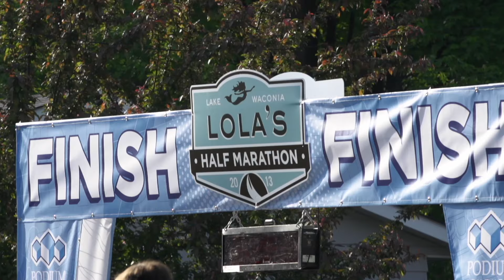Lola's Lake Waconia Half Marathon - June 4, 2022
Race around the beautiful Lake Waconia on June 4! Run a 5k, 10m or 13.1. Once finished go to the post race party at Lola’s Lake House.